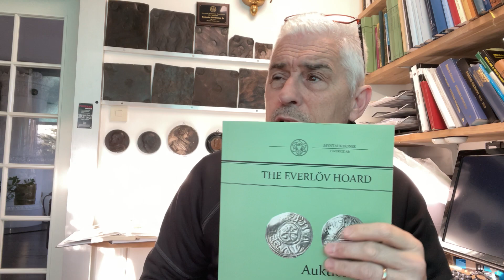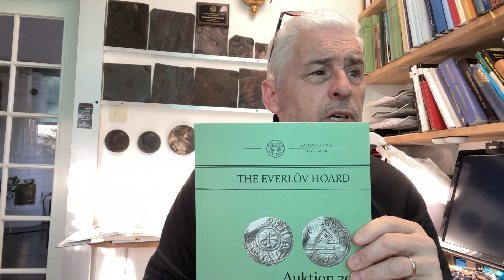NYHET - Den Everlövska skatten - Auktion 39 återkallas - Jag förklarar i korthet vad som hänt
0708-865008